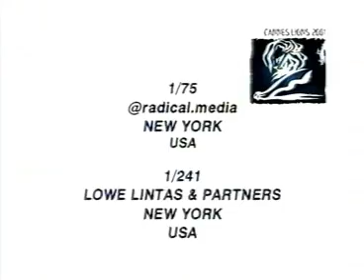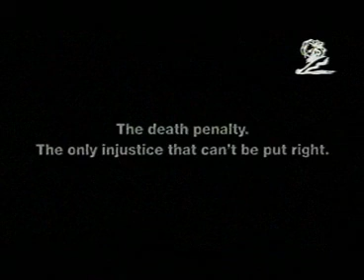Каннские Львы 2001 СЕРЕБРО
Каннские Львы 2001 на русском